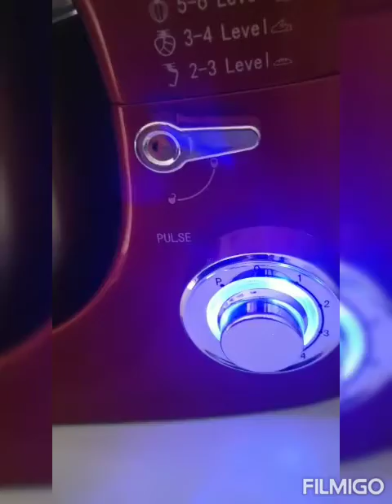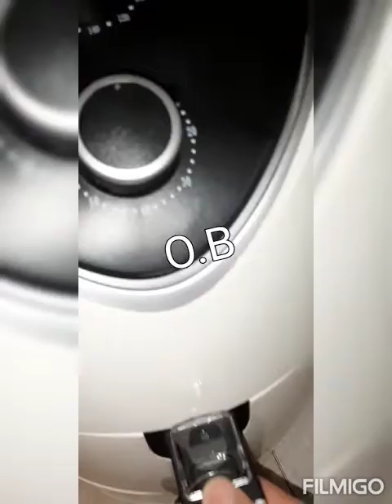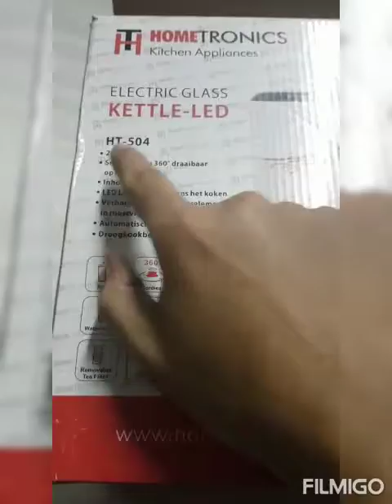اجهزة كهربائية للمطبخ تسهل عليك سيدتي الاعمال في المطبخ 😍😍👌